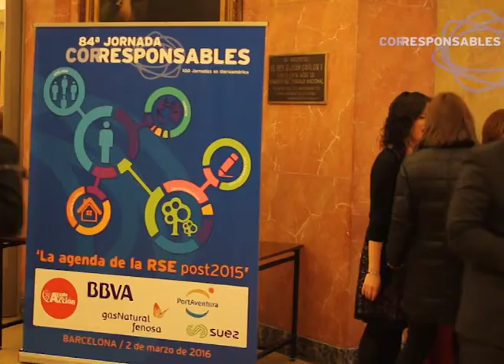Retos de la RSE y el desarrollo sostenible según los stakeholders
En la segunda parte de la 84 Jornada Corresponsables celebrada en Barcelona, se llevó a cabo una mesa de grupos de interés en la que se analizaron los retos de la RSE y el desarrollo sostenible.